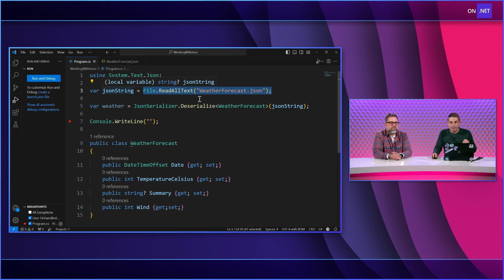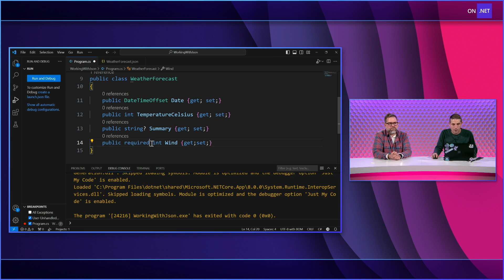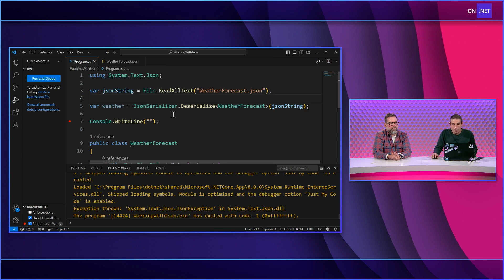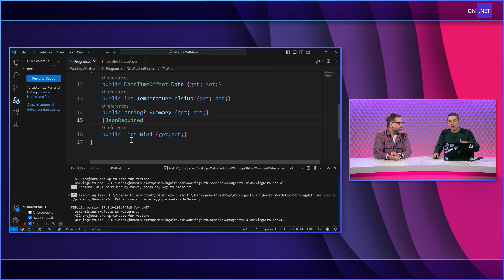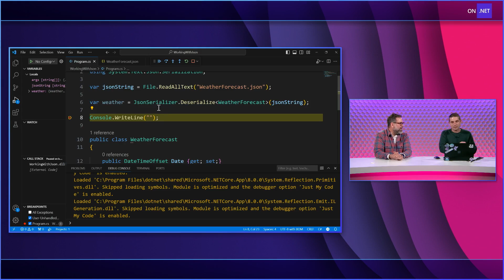Working with Required Properties & Fields when Reading JSON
Do you have required properties and fields that you need to work with for JSON? System.Text.Json has you covered and James and Matt show you all the latest features.

Chapters:
00:00 - Intro
00:45 - Project Walkthrough & Default Values
01:40 - Adding Required Properties in C# 11
02:40 - JsonRequired Property
04:00 - Wrap-up